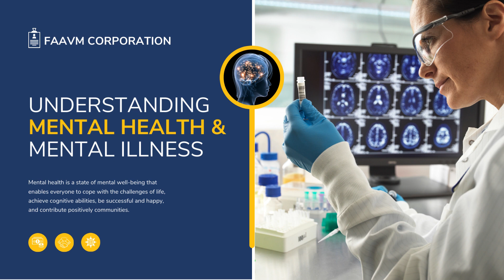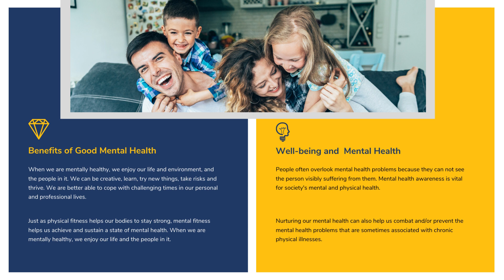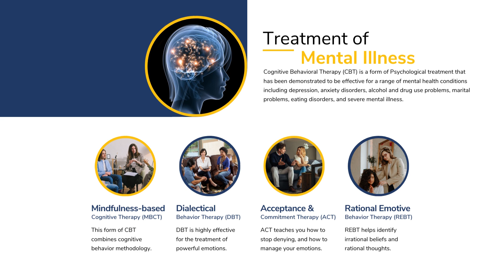Understanding Mental Health and Mental Illness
While mental health is always there and may be positive or negative, mental illness affects a person's ability to function over a long period of time. Mental illness is not the same as feeling sad, unhappy, or stressed because of difficult situations. Some chronic physical conditions can cause high blood sugar levels and disrupt the circulation of blood, which can impact brain function. People living with chronic physical conditions often experience emotional stress and chronic pain, which are both associated with the development of depression and anxiety.
Mental illnesses are health conditions involving changes in emotion, thinking or behavior or a combination of these. Mental illnesses can be associated with distress and/or problems functioning in social, work or family activities.
Mental health includes our emotional, cognitive, psychological, spiritual and social well-being. It affects how we think, feel, and act. It also helps determine how we handle stress, relate to others, and make healthy choices. Mental health is important at every stage of life, from childhood and adolescence through adulthood.